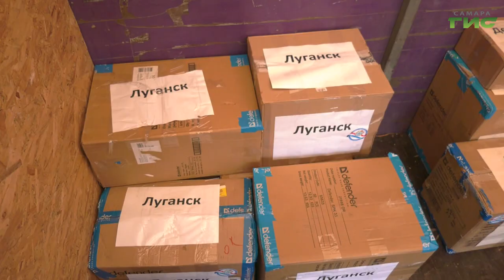Из Самары отправили гуманитарный груз с компьютерной и оргтехникой в ДНР и ЛНР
Из Самары отправлен гуманитарный груз с компьютерной и оргтехникой в Луганскую и Донецкую народные республики. Около 400 единиц мониторов, системных блоков и разных периферийных устройств будут переданы образовательным учреждениям пяти городов. Груз собирали волонтеры центра по приему техники при поддержке регионального департамента информационных технологий и связи. Подробнее в нашем сюжете.